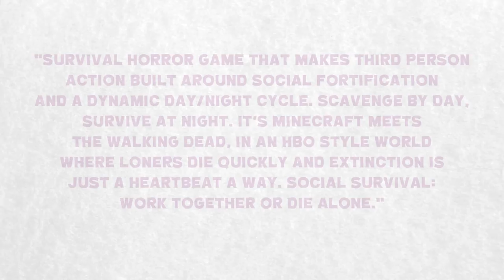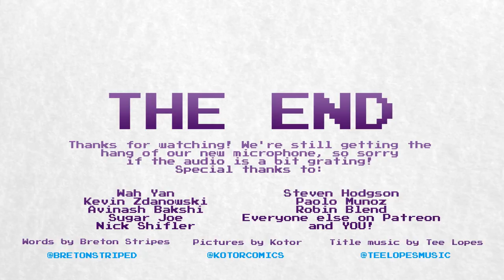How Fortnite Found its Epic Art Style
Well, we finally did it. Video Game Story Time has finally tackled Fortnite.

We didn’t initially think that there was a story here worth telling. Considering how unashamedly Fortnite “borrows from” PUBG, it seemed like a lost cause to try and tell an uplifting story about megastudio Epic Games stealing the thunder from one of the breakout indie hits of last year.

But, then we learned about the long, lengthy process that Fortnite went through before it came into existence. The game involved an awful lot of art changes and shifts, and that perseverance does feel like it’s worth celebrating.

The source for this video, which also contains the concept art that's haphazardly recreated in this video, is a GDC talk from Peter Ellis, entitled 'Developing the Art of Fortnite', which can be found